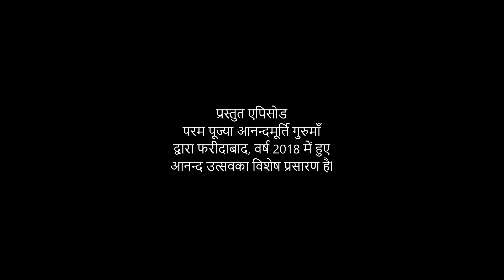शरीर 'मै' नहीं 'मेरा' नहीं l AV Ep 1519 l Daily Satsang l 18th April 22 | Anandmurti Gurumaa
The featured video has been drawn from Anand Mahotsav in Faridabad 2018.